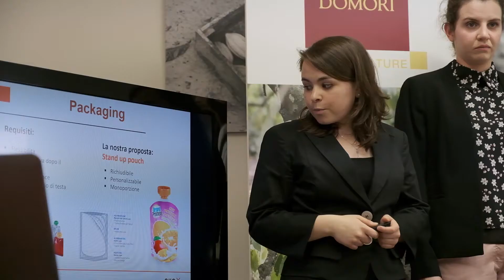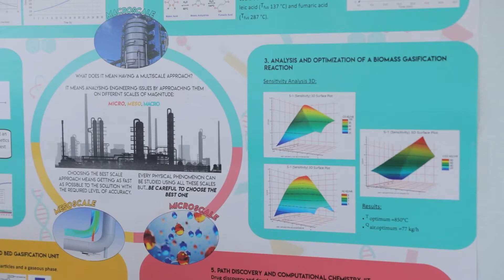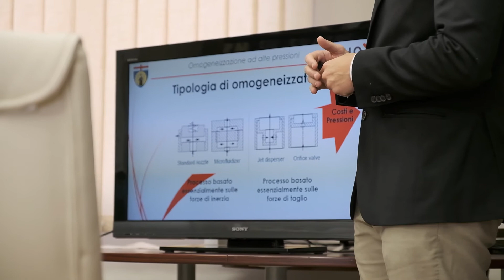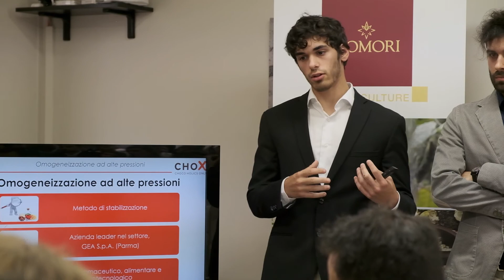Corso di Laurea in Ingegneria Chimica e di Processo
Il corso fornisce le basi tecniche proprie dell'Ingegnere Chimico e di Processo attraverso una preparazione teorica e applicativa al tempo stesso. Il percorso si concentra sullo studio a livello macroscopico dei processi di trasformazione che portano dalle materie prime al prodotto finito e che si fondano sui fenomeni chimico-fisici elementari e su un numero limitato di operazioni unitarie.

Dopo il percorso si è in grado di affrontare le problematiche tecnologiche e gestionali richieste dall'industria nel settore chimico di processo, energetico e dei materiali nel rispetto delle norme di sicurezza e tutela dell’ambiente.